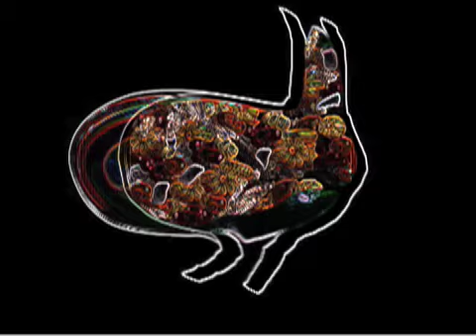Food Karma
Celebrating the gourmet diversity of Los Angeles. A true story involving tabouli, couscous, hummus, Greek food, three-cheese pizza and Polish pierogi.